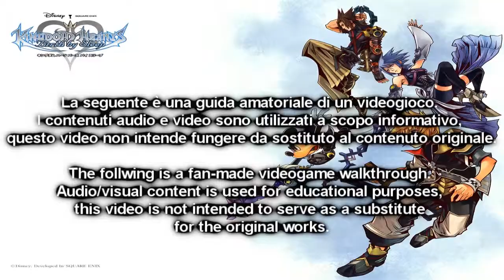Kingdom Hearts HD 2.5 ReMix | Walkthrough #4 | Aqua | Birth by Sleep Final Mix [ITA]